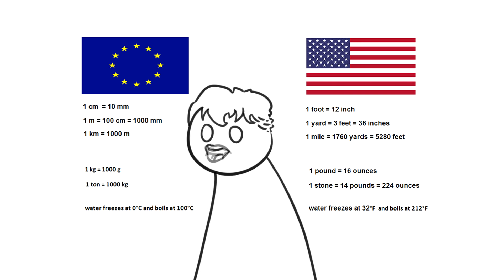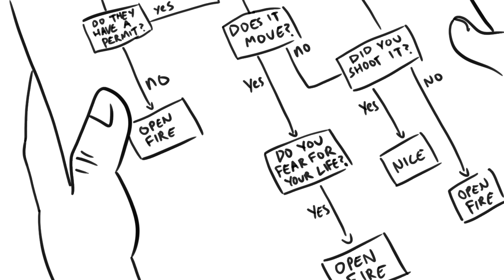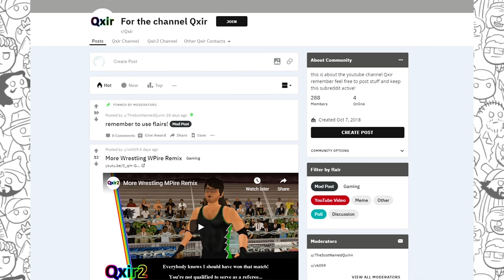How Are Runaway Trains Stopped? | Tales From the Bottle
What happens when a big ol' train runs rampant with no one to operate it? How do you stop it? And how the hell did this happen in the first place? Qxir answers all in this episode of 'Tales From the Bottle'!

"The CSX 8888 incident, also known as the Crazy Eights incident, was a runaway train event involving a CSX Transportation freight train in the U.S. state of Ohio on May 15, 2001. Locomotive #8888, an EMD SD40-2, was pulling a train of 47 cars including some loaded with hazardous chemicals, and ran uncontrolled for two hours at up to 82 kilometers per hour (51 mph). It was finally halted by a railroad crew in a second locomotive, which caught the runaway and coupled to the rear car.
As of 2018, #8888 is still in service, having been rebuilt and upgraded into a SD40-3 as part of a refurbishment program carried out by CSX, although its number is now #4389. It previously operated as Conrail #6410, being delivered to the railroad in September 1977."